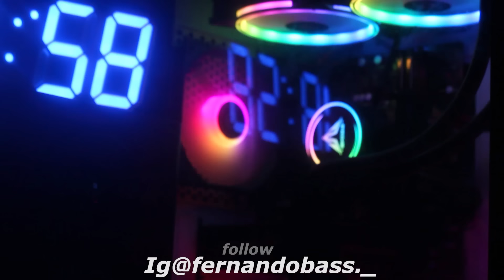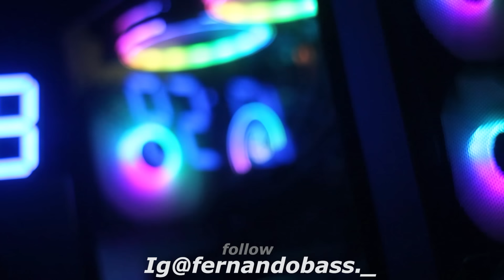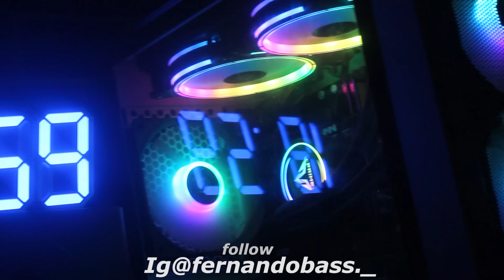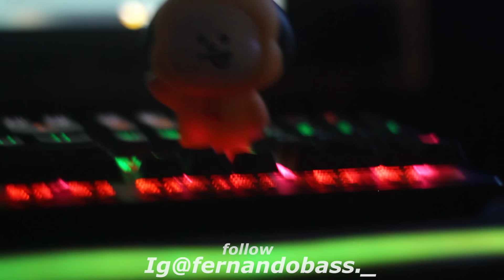DJ MALAM BANTU AKU SLOW ANGKLUNG🎶REMIX 2022🔊BY FERNANDO BASS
Dj Malam Bantu Aku Slow Angklung || Dj Semata Karenamu Dj Malam Bantu Aku Slow Angklung || Dj Semata Karenamu || tik tok viral Remix full bass terbaru 2022

Makasih yg udah support guyss

DJ Indonesia 🇮🇩

Hati yang kujaga s'lalu
Untuk dirimu yang mengeluh
Tentang pribadi yang s'lalu salah

Tapi ku tetap t'rus melangkah
Kar'na ku tak mau berpisah
Hilangkan semua
Curiga yang membuat kita t'rus berjarak

Kar'na hati ini kusimpan hanya untukmu

Semata kar'na ku tak mampu hidup tanpamu